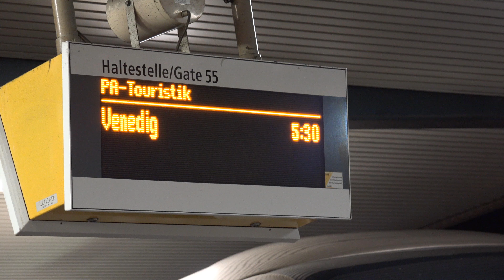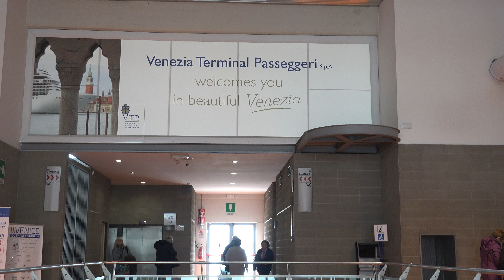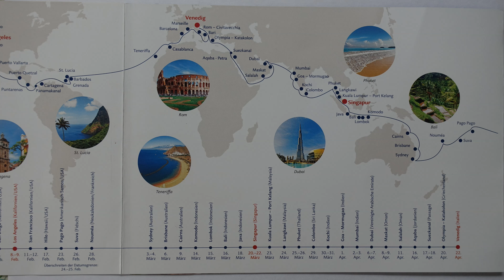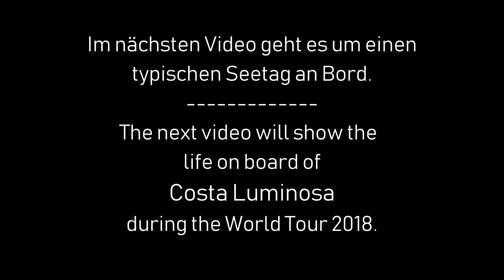Costa Luminosa Weltreise 2018 in 𝟒𝐊, Trailer 2 🛳⚓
Weitere Orte unserer Weltreise 2018 (Giro del mondo) mit der Costa Luminosa werden vorgestellt. Ein Höhepunkt war die Fahrt durch den Panamakanal. Gezeigt wird auch die Anreise von Berlin nach Venedig. Neu sind jetzt (Juli 2022) Untertitel in mehreren Sprachen.
Trailer 2 of the Costa Luminosa World Tour gives some impressions of Bari, Civitavecchia, Panama Canal, Suva, Noumea, Sydney, Brisbane and Cairns.
A hint for my english/italian/french/spanish etc. speaking viewers: I have added subtitles now to translate my german comment into your language.

0:00 Einleitung
0:15 Valletta - Malta
0:28 Rimini - Italien (1967)
0:38 Nigerdelta - Nigeria (1982)
1:11 Vor der Harbour Bridge Sydney
1:36 Uluwatu Cliff Temple - Bali
1:59 Start in Berlin am 5. Januar 2018
3:20 Bari - Italien
3:37 Civitavecchia
3:48 Panamakanal
5:04 Balboa
5:12 Pago Pago - Samoa
5:49 Lembar/Lombok - Indonesien
6:06 Brisbane - Australien
6:11 Lone Pine Koala Sanctuary
6:28 Cairns - Australien
6:54 Noumea-Neukaledonien